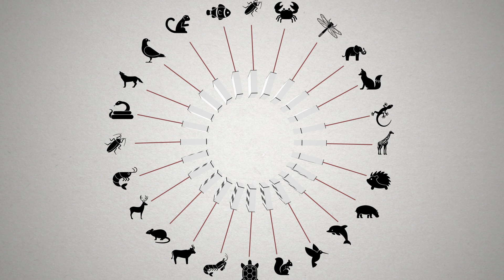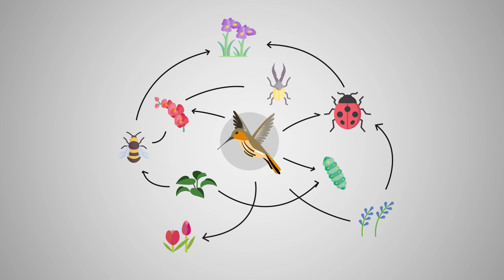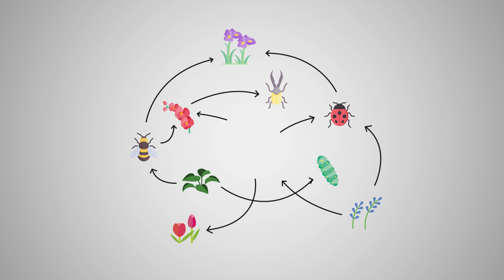Como beija-flores podem explicar a extinção de outras espécies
Extinção de espécies pode iniciar efeito cascata nas comunidades em que essas aves e plantas interagem de forma mais intensa.